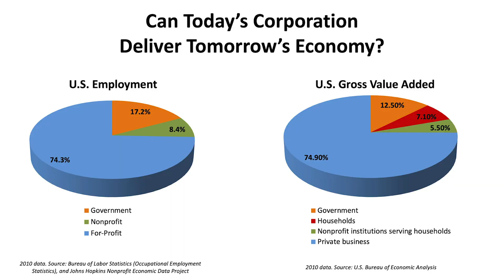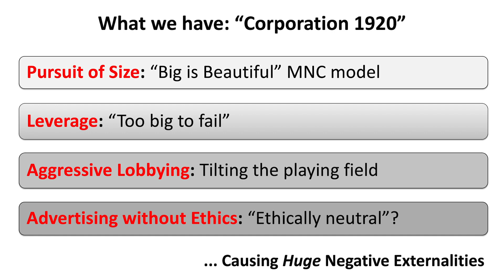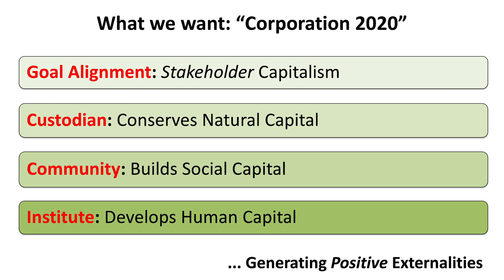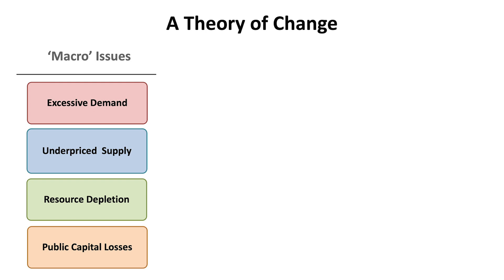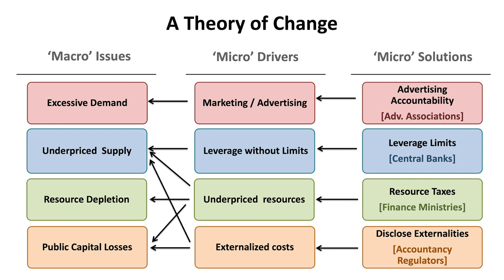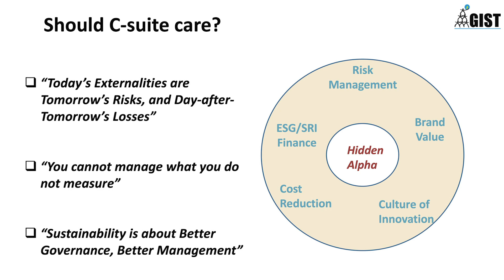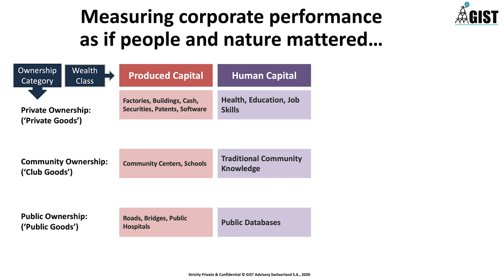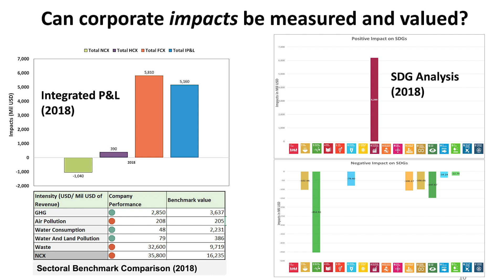How to Measure Corporate Performance Like People and Nature Matter? | Pavan Sukhdev | TEDxGateway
“Can today's corporation deliver tomorrow's economy?”

Even after a quarter-century of declarations for a green and circular economy, today’s world is still hurtling towards planetary boundaries, and the question we must ask is — why?

Through his ideas, Pavan talks about how the Private Sector has been measured, and they are in the Trillions of dollars. He explores the idea of how corporate externalities are the biggest free lunch in human history, and if one can really measure and value corporate impacts in our world.

Pavan Sukhdev is the CEO and  Founder of GIST Impact Pavan Sukhdev is a sustainability thought leader, an experienced innovator in practice, and an influential voice amongst corporate leaders, institutional investors, and national policymakers concerned about sustainability.
A physicist by education, a banker by training, and an environmental economist by passion, Pavan delivered TEEB’s Interim Report (2008) for UNEP whilst still working full time as a Managing Director of Global Markets Division at Deutsche Bank. Later, on secondment to UNEP, he led the path-breaking study TEEB (‘The Economics of Ecosystems & Biodiversity’) as well as UNEP’s landmark report ‘Towards a Green Economy’. He was a Special Adviser for its recent study on the full cost of food systems, “TEEB for Agriculture and Food”. He now supports
TEEB is an Advisory Board member.
Pavan was awarded the McCluskey Fellowship (2011) by Yale University, where he taught a graduate course on TEEB and wrote his book “Corporation 2020”. His eponymous campaign “Corporation 2020”, launched at Rio+20 (2012) promotes tomorrow’s corporation as one with positive rather than negative externalities. It presents key policy reforms needed to transform today’s business for tomorrow’s world.
As Founder-CEO of GIST Impact (a leading-edge sustainability metrics, analytics and solutions firm at the intersection of sustainability, technology and big data) Pavan’s focus now is to demonstrate and mainstream the vision and guidance laid out in Corporation 2020, TEEB, and the Green Economy Report.
Pavan has served on the boards of several global conservation and research NGO’s – including Conservation International, the Global Reporting Initiative, and the Stockholm Resilience Centre.
At present, he serves on the board of WWF International, as their President and Chairperson.
Pavan’s work has been recognized through several landmark awards, including the Gothenburg Award for Sustainable Development (2013), the Blue Planet Prize (2016), and the Tyler Prize (2020). This talk was given at a TEDx event using the TED conference format but independently organized by a local community.